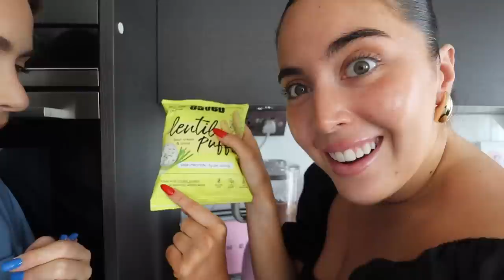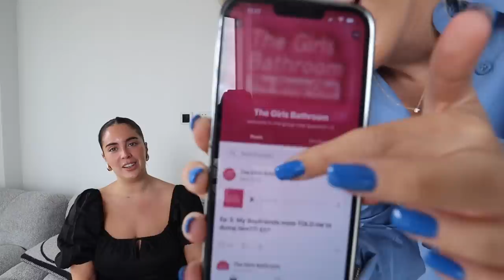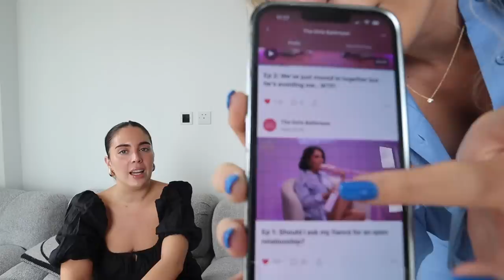SNACKS + CHATS!!! | life updates | Sophia and Cinzia